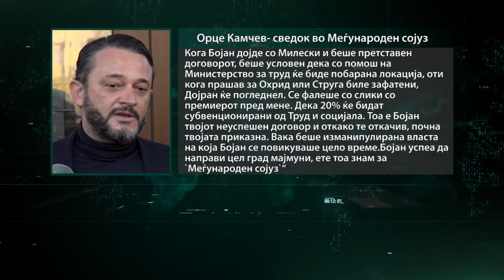Судење за „Меѓународен сојуз“ - сведочеше Камчев